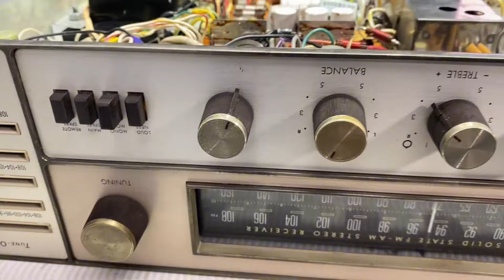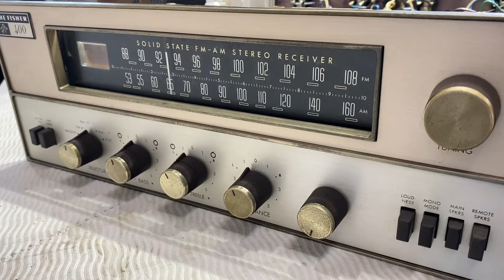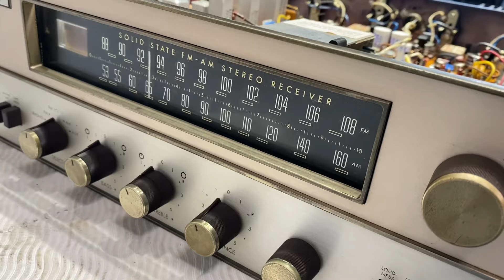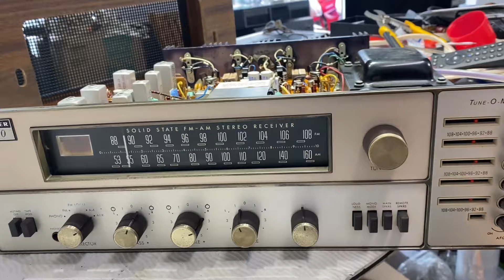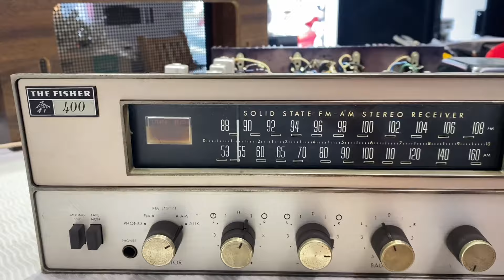XONG AMPLY MỸ CHO EM ZAI / CẦU GIẤY HÀ NỘI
Xong ampky mỹ cho em zai cầu giấy hà nội